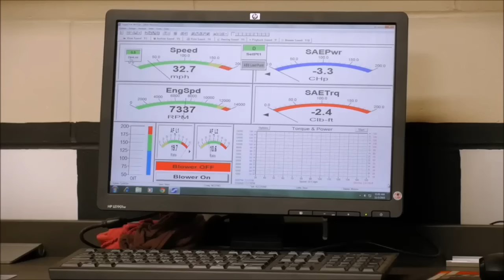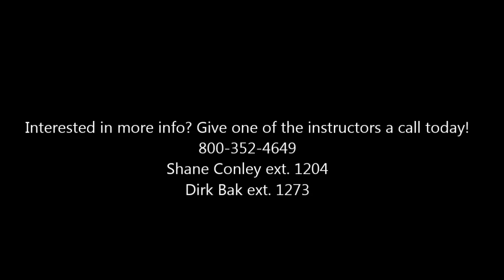Motorcycle Technician Training Program in Sioux City, Iowa WITCC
I teach a motorcycle/powersports technician program at Western Iowa Tech Community College in Sioux City, Iowa. These videos are used for review of labs for students and creating a deeper understanding of the lesson/skill set. As there are often more than one way of doing something, may you enjoy this free information as much as our students do in person. PLEASE HIRE OUR GRADUATES!